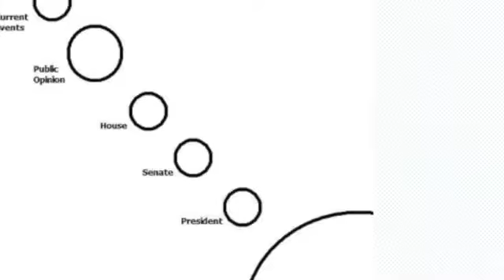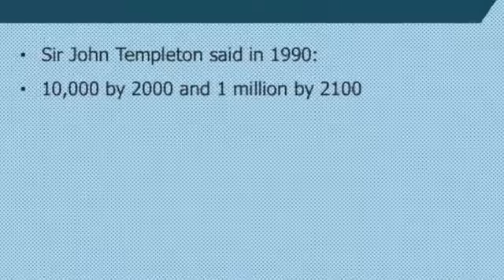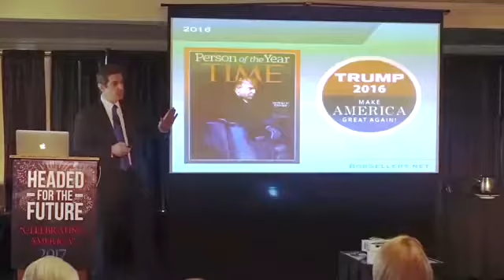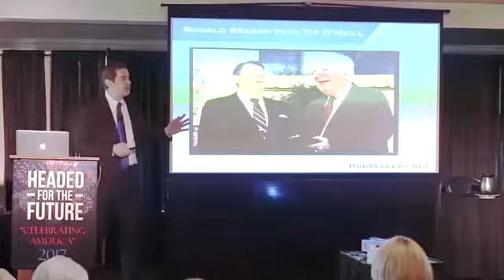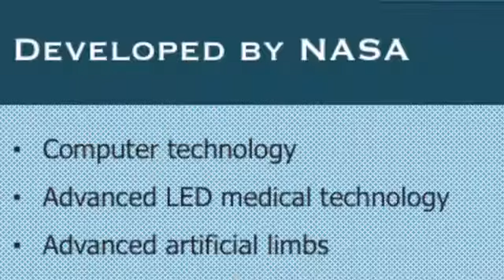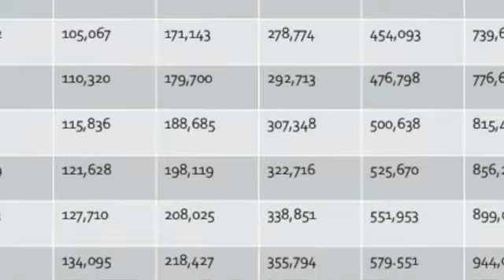Bob Sellers, Fmr. CNBC Anchor, Forbes Author -Seismic Shifts Driving Stock Market-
"What will Trump do next? And how will it affect the markets?" Have Bob Sellers speak at your next event.